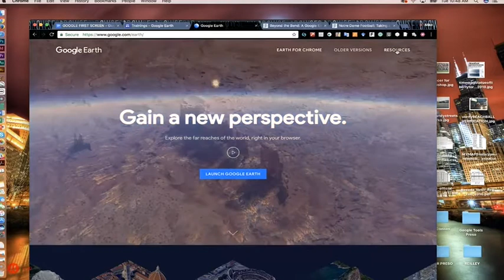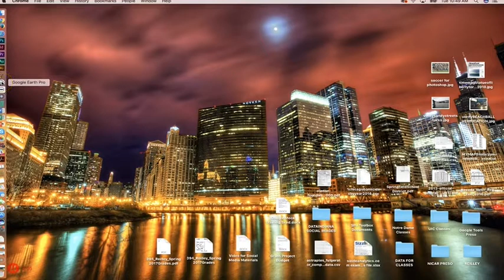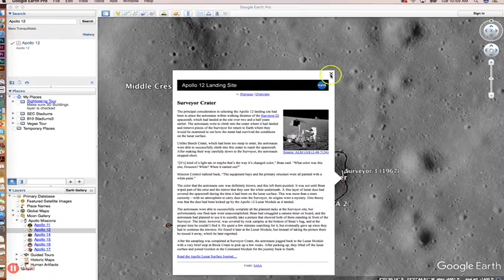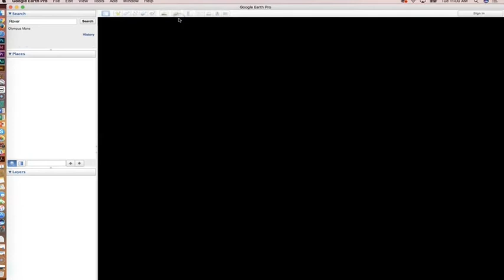Journalist's Toolbox: How to Use Google Earth Pro for Images, Videos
In this episode, Mike Reilley shows you how to pull historic images and record videos in Google Earth Pro (free):

 * Music "Acid Trumpet" available rights-free via IcompeTech.com